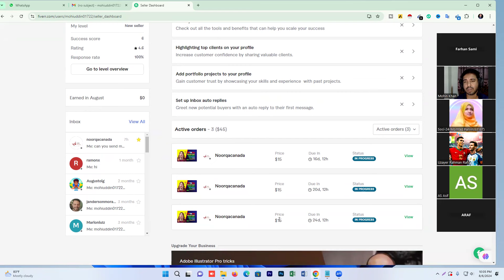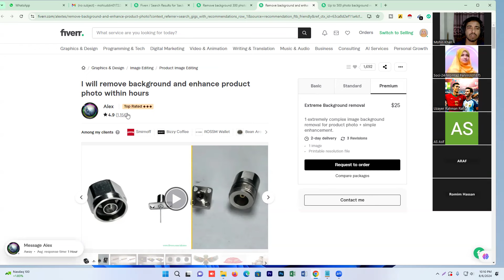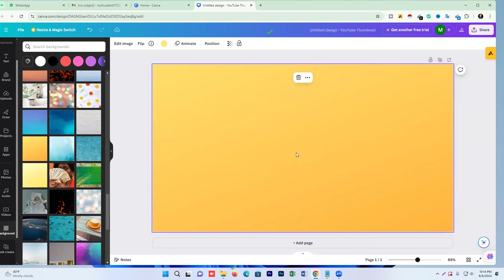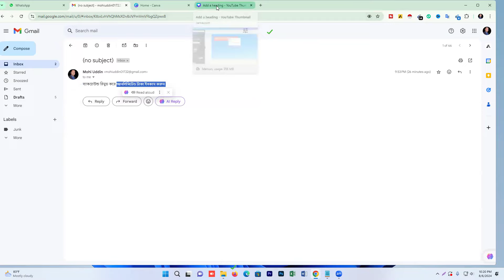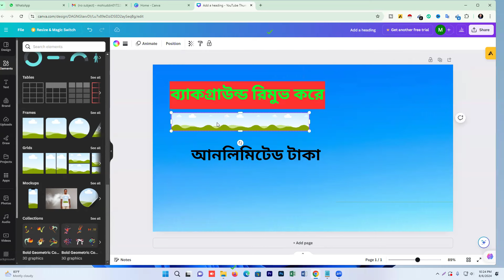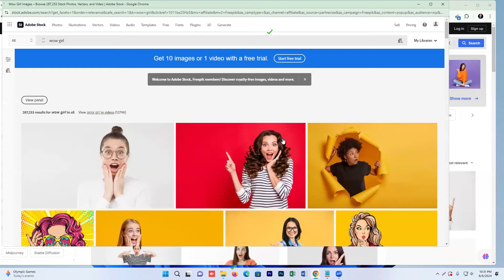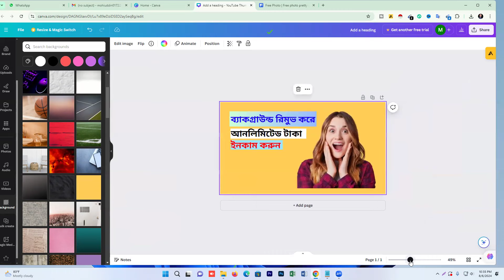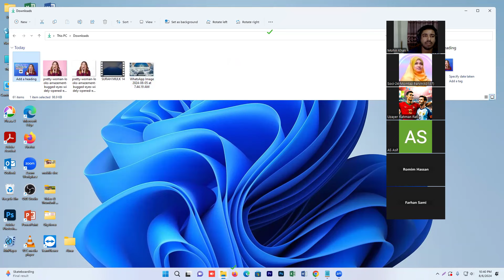how to remove background? II ব্যাকগ্রাউন্ড রিমুভ করার সহজ উপায় I টাকা ইনকাম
how to remove background? II ব্যাকগ্রাউন্ড রিমুভ করার সহজ উপায় I টাকা ইনকাম backgroundremover how to remove background in remove bg কোন সফটওয়্যার ছাড়াই সবচেয়ে একুরেটলি ব্যাকগ্রাউন্ড রিমুভ
লোগো ডিজাইন শিখুন ক্যানভা দিয়ে | logo design with canva part 1 | টিউটেরিয়াল